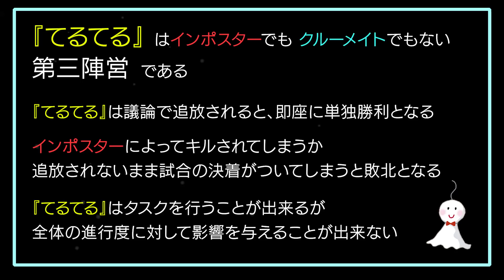【AmongUs】『てるてる』の理想的なムーブをストレートで喰らう男【宇宙人狼 - MOD】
本当に予想外過ぎたので、良ければ最後まで見てください！
しょぼすけDiscordで視聴者でも近々プレイ可能になる予定ですよ～！
※この動画は『てるてる』MODを導入した個人サーバーでのプレイとなります。

☔てるてる☔　第三陣営
● ゲーム開始ボタンを押した後、てるてるに選ばれた人に対してチャットで通知を行う
→ 通知プレイヤーがインポスターに選ばれた場合、てるてるは存在しない（欠け扱い）
→ 通知プレイヤーがクルーに選ばれた場合、試合にてるてるが存在する
● てるてるが投票で吊られると試合が終了し、てるてるの一人勝ち
● インポスターにキルされてしまう、又は投票で吊られずに試合が終了すると敗北
● てるてるはタスクを行うことができるが試合には全く影響しない

▶効果音ラボ
▶DOVA-SYNDROME
素材&編集お手伝い @BotShrimp